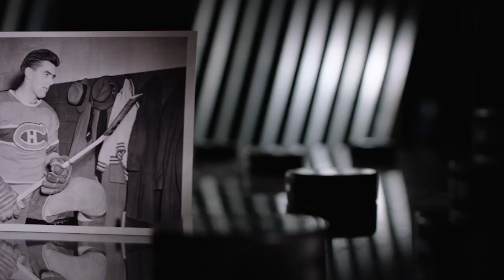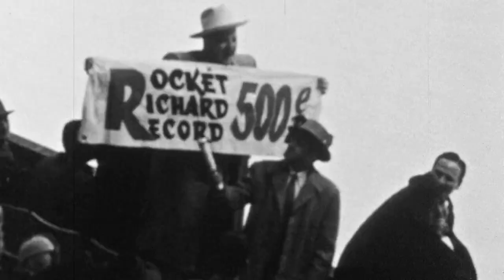Maurice Richard | 100 Greatest NHL Players (first 100 years) | 2017